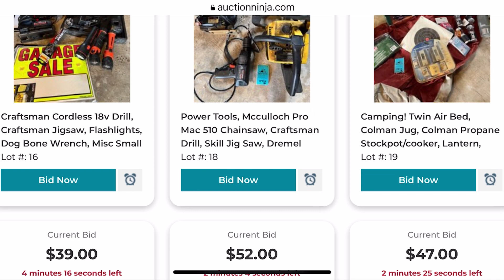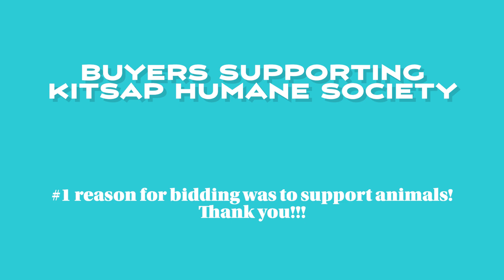Clearing out a Home to Raise Money for Kitsap Humane Society with Blue Nest Home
In the Summer of 2023 Kitsap Humane Society received a generous gift, a home in Kingston Washington. Filled to the brim with treasures and memories it was a time capsule of a life once lived.

What would they do with this generous gift? How could they turn this house into something that would continue to support their mission of caring for animals in need?"

That's when a partnership was formed with Blue Nest Home. Together, they hatched a plan to create Kennels to Nests an online auction.

 With donated services from Blue Nest Home and Kitsap Junk Removal, they were able to raise money and clear out the home quickly to go on the market to be sold to positively impact the community and the lives of animals in need.

Blue Nest Home, located in Silverdale, Washington, is a home organizing and online estate sale company.

We offer professional organizing, estate clear outs and liquidation, consignment auctions, relocation services, and online estate sale auctions to clients in Kitsap County and the surrounding areas including: Bainbridge Island, Belfair, Bremerton, Kingston, Gig Harbor, Hansville, Port Gamble, Port Orchard, Port Ludlow, Poulsbo, and Silverdale.

An organized space and schedule can renew your spirit, clear your mind, and save you valuable time each day. We know it can be stressful and time consuming to figure it all out yourself. Our Professional Organizers are just what you need. We can calm the chaos, clear a path, and tame your schedule.